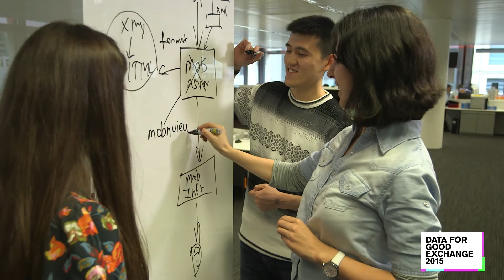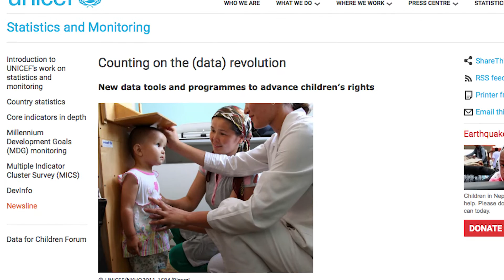Data for Good Exchange 2015 (Bloomberg)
The Data for Good Exchange is part of a long Bloomberg tradition of advocacy for using data science and human capital to solve problems at the core of society. d4gx | For career opportunities